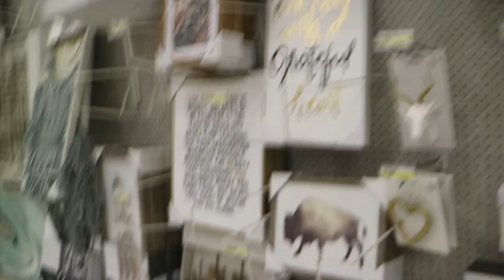I almost had to fight her ... | Vlogmas Day 16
HEY A-TEAM!

Like our videos? We would love to connect with each and every one of you and be friends! Thanks :)